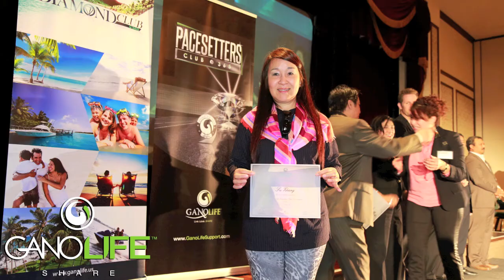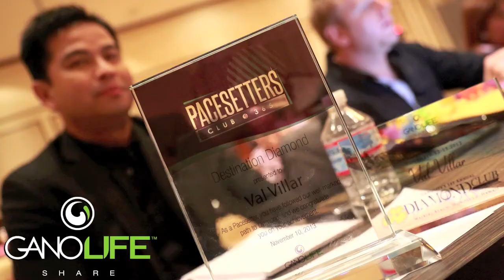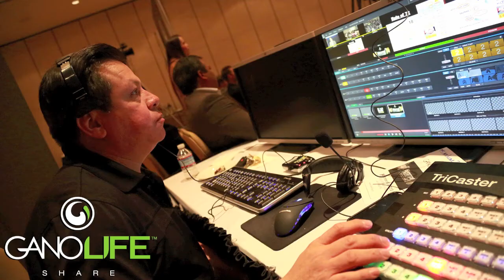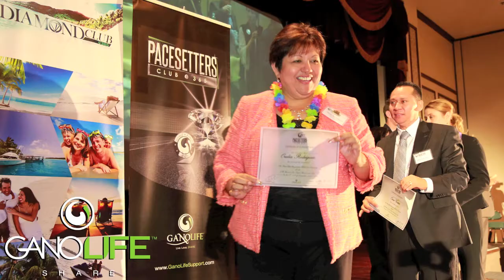What you need to know about GanoLife | Ganolife Reviews Pacesetters Event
Ganolife Reviews Pacesetters Event | What you need to know about GanoLife

Recap of GanoLife's Pacesetters Club 365 Event for Double Platinums and above in Las Vegas, NV.

What is GanoLife?

ganolife review begins,

instant coffee brands,

organo gold,

ganolife reviews,

ganolife scam,

ganolife scams,

gano life,

gano life scam,

gano life review,

gano life reviews,

gano life scams,

gano,

gano cafe,

gano excel,

ganoderma,

ganoderma extract,

ganoderma coffee,

ganoderma lucidum,

reishi,

reishi mushroom,

beneficios del ganoderma,

beneficios del cafe ganoderma,

ganoderma beneficios,

cafe ganoderma,

ganolife usa,

ganolife,

ganolife review,

ganolife testimony,

ganolife testimonial,

gano review,

gano testimony,

gano testimonial,

ganolife 365,